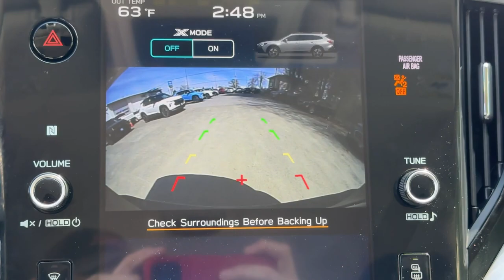2021 Subaru Outback Premium Dartmouth, New Bedford, Raynham, Westport, Fall River Massachusetts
Pre-Owned 2021 Subaru Outback Premium available at Colonial South Chevrolet located in 361 State Rd, North Dartmouth, Massachusetts, 02747. Servicing the Dartmouth, New Bedford, Raynham, Westport, Fall River area.

You'll have love at first sight with the   2021  Subaru Outback.  Get outside and explore in comfort in this feature-rich Outback. Rugged, safe, and built to last, this capable compact SUV is your reliable partner on every adventure. Rugged yet refined. That's the Outback. See for yourself when you take it out for a test drive. Our professional staff looks forward to giving you excellent service!